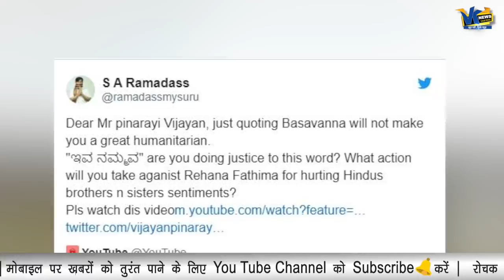विवादित Rehana Fatima का हुआ हिसाब, सबरीमाला मंदिर में भी घुसने की की थी कोशिश!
BSNL sacks activist Rehana Fathima
Activist Rehana Fathima, who had triggered a controversy by trying to enter the Sabarimala temple following the SC order, was on Thursday removed from service by BSNL.